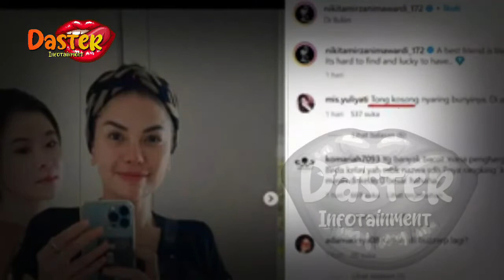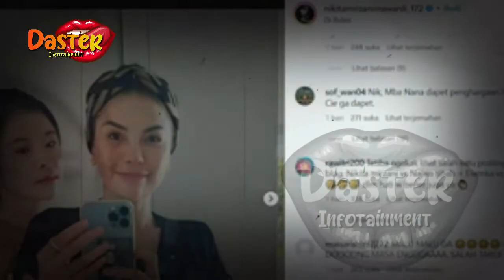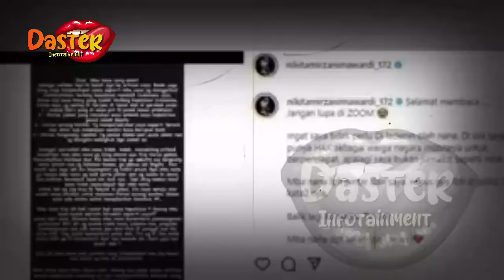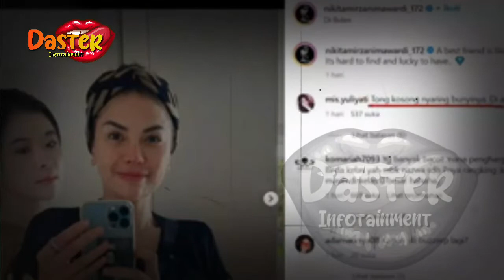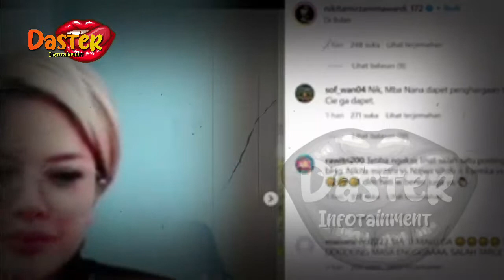NEWS ~ TONG KOSONG NYARING BUNYINYA, NIKMIR LANGSUNG CIUT TAK MAMPU LAW4N NAJWA | BERITA TERKINI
insertlive,
insert today,
insert pagi,
insert siang,
infotainment,
indonesia,